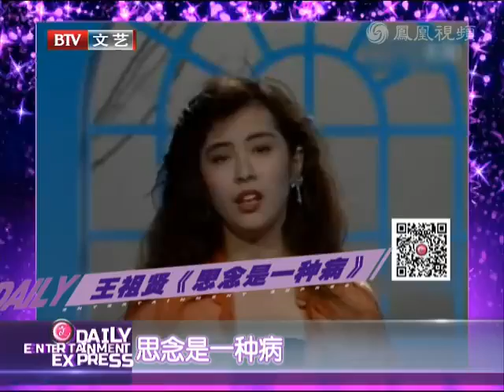張曼玉唱歌走音遭質疑